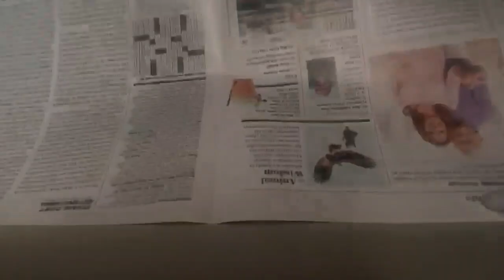Making Hats: Use What You Have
Style icon Debra Rapoport shares the perfect at-home, hands-on activity with you, providing instructions to repurpose and recycle household items to construct fantastic hats! Don't throw it out if you can create something beautiful.

We encourage you to look at the high fashion photography by "Madame d'Ora” and use recyclable goods to interpret works by legendary milliners of the mid-20th century. Make yourself a sustainable hat at home, and share your fashion portrait with us!